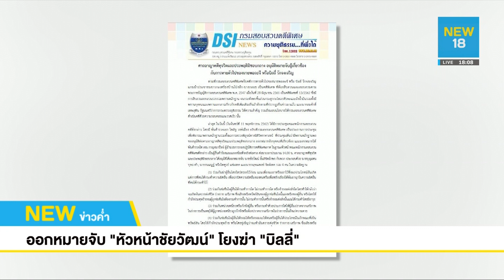หมายจับ "หน.ชัยวัฒน์"กับพวกฯโยงฆ่า"บิลลี่" l NEW18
หลังจากคลุมเครือมาทั้งวัน ล่าสุด ช่วงบ่ายสามโมงเศษๆ ที่ผ่านมา ศาลอาญาคดีทุจริตและประพฤติมิชอบกลาง ได้อนุมัติหมายจับ นายชัยวัฒน์ ลิ้มลิขิตอักษร พร้อมกับพบกับพวก รวม 8 ข้อหา โยงฆ่า-เผายัดถัง บิลลี่ ตามที่ดีเอสไอ ยื่นคำร้อง